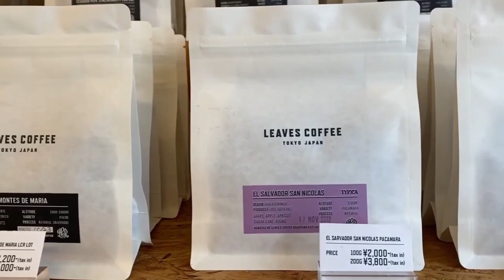BEST Cafes in Tokyo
Today we visit some of the best cafes in Tokyo. Featuring specialty coffee, cakes and smiles!